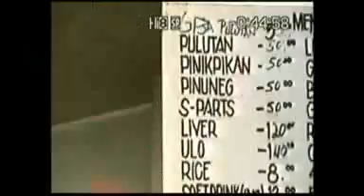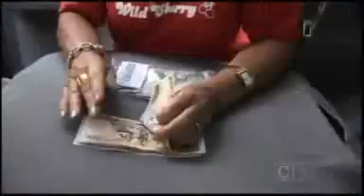NZ animal welfare campaigner Dogs not for human consumption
Tauranga animal welfare campaigner Elly Maynard will stop at nothing to get dogs off the menu in countries like Korea and the Philippines.
In 2001 she presented a petition to the UN, signed by more than four million people worldwide, asking that it classify dogs as not for human consumption.
She has just got back from undertaking a dog rescue in the Philippines.
Documentary makers Ingrid Leary and Peter Takapuna were there.
A warning: this story contains some graphic images.

Click here for more information on the Animal Kingdom Foundation